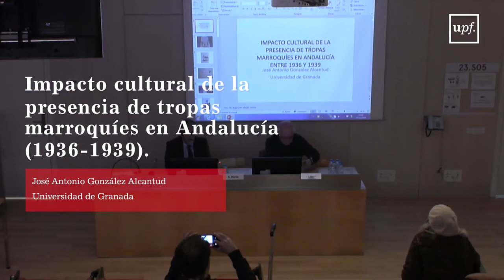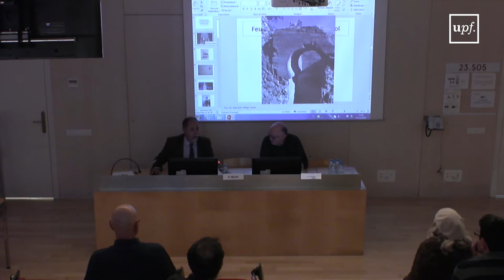Marroquies en la Guerra Civil Española y en la lucha contra el maquis (1936-1945). Vídeo 2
Jornada Internacional.
Impacto cultural de la presencia de tropas marroquíes en Andalucía (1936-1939). José Antonio González Alcantud, Universidad de Granada.
Las izquierdas españolas y los marroquíes en la Guerra Civil. Eloy Martín Corrales, GRIMSE de la UPF.
Martes, 17 de Diciembre. Auditori Mercè Rodoreda